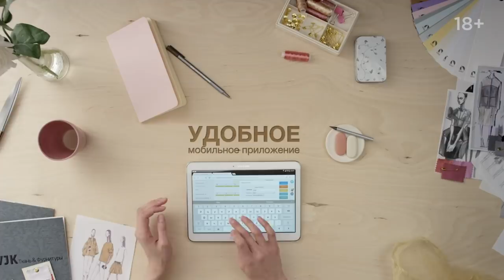Переведите бизнес на работу из дома с Битрикс24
Объедините всех сотрудников и работайте вместе над задачами и документами, ведите проекты, контролируйте работу, управляйте базой клиентов в CRM

«Битрикс24» снял ограничение на количество пользователей в бесплатном тарифе. Теперь компаниям любого размера бесплатно доступны:

- CRM для работы с клиентами
- Таск-трекер для работы с задачами
- Мессенджер с аудио- и видеозвонками для коммуникации с коллегами
- Облачное хранилище для файлов компании
- Календарь для планирования встреч
- Мобильное приложение, чтобы быть на связи в любое время
Работа из дома поможет российским компаниям обезопасить свой бизнес и позаботиться о сотрудниках.